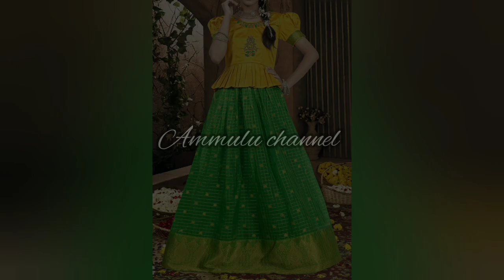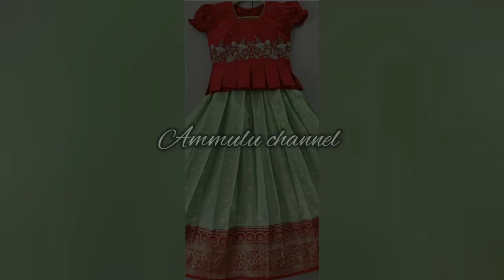traditional kids pattupavada with long blouse designs/lehenga choli#pattupavada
kids pattupavada collection2023/traditional kids pattupavada with long blouse designs/lehenga choli#traditional pattu pavada models2023
Latest kids Lehenga choli models 2022
Designer kids Lehenga collections
modren kids lehenga collections
maggamwork blouse and pattu pavada designs#New kids pattu pavada
trendy kids work pattu pavada collections
girls party wear Lehenga and crop top models#pattu pavada with work blouse models
@ammulu channel